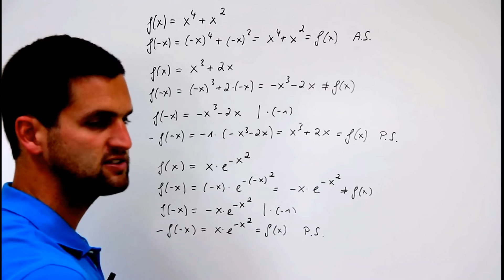Symmetrie, Funktionen, rechnerischer Ablauf, Punktsymmetrie, Achsensymmetrie | Mathe by Daniel Jung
Punktsymmetrie zum Ursprung, Achsensymmetrie zur y-Achse
Symmetrie bei Funktionen/rechnerischer Ablauf, übliche Symmetrie, Achsensymmetrie zur y-Achse, Punktsymmetrie zum Ursprung. Wirklich zum auswendig lernen, falls man den rechnerischen Weg gehen muss.